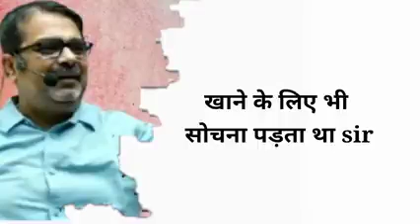motivation ojha sir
motivation knowledge gk
motivation knowledge gk
motivation knowledge gk